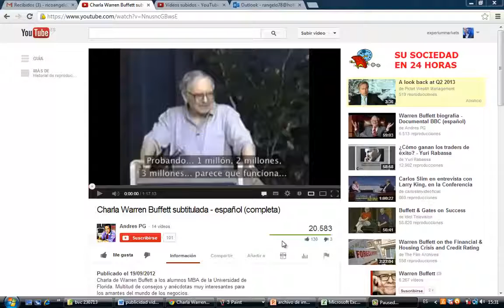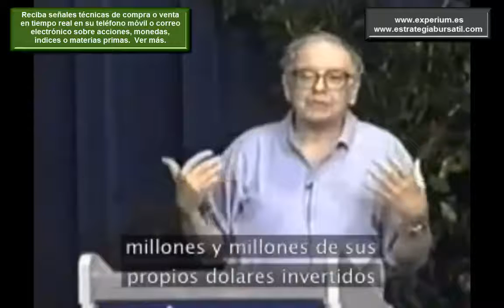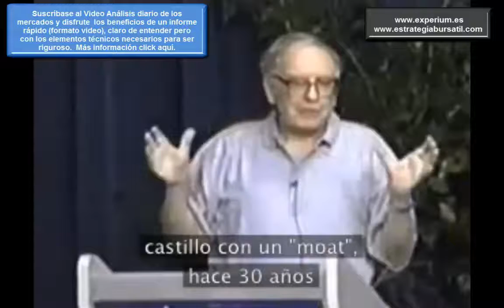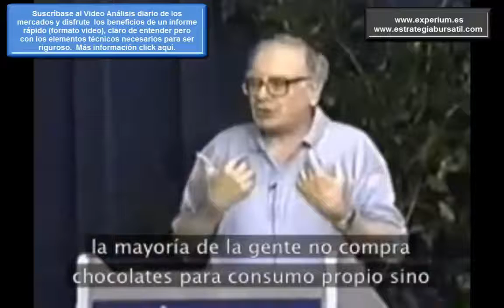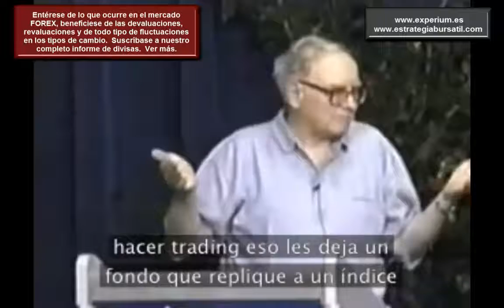Charla Warren Buffett subtitulada/ Como invierte Warren Buffett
En este estupendo video encontrara una conferencia de Warren Buffett realizada a estudiantes de MBA de la Universidad de la Florida.  Warren desafía los viejos paradigmas en temas de inversión y de la vida en general, cuenta como enfrenta los mercados, como utiliza las noticias, detalla el tipo de empresas que realmente despiertan su interés, con qué tipo de personas le gusta trabajar, etc.  Es increíble la habilidad y la sabiduría con la que este multimillonario enfrenta los temas cruciales y también los simples de la vida y los negocios.

como invierte warren buffett, metodo de inversion de warren buffett, el tao de warren buffett, secretos del exito de warren buffett, el oraculo de omaha, como invertir en bolsa, donde invertir, como invertir en acciones, acciones de valor, banjamin graham, el inversor inteligente, berkshire hathaway,